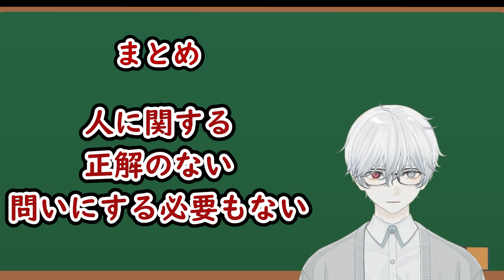【哲学とは？】人類最難関の学問を”自称”生まれ変わりが解き明かしてやんよ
人生に正解なんてものはないのかもなぁ

最高の死に方を見つけるまでの人生記。

使用させていただいてるBGM